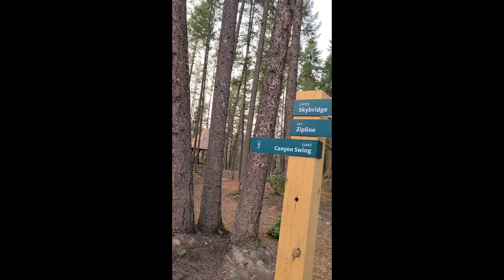Golden Skybridge British Columbia Part1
pag pasensyahan po ibang mga words ko kasi hindi po talaga ako sanay nagvi video minsan hindi ko alam sasabihin ko🤣🤣🤣🤣